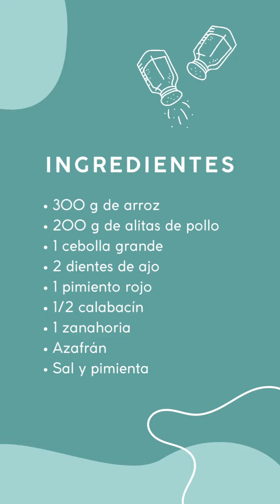Arroz con pollo u otra carne